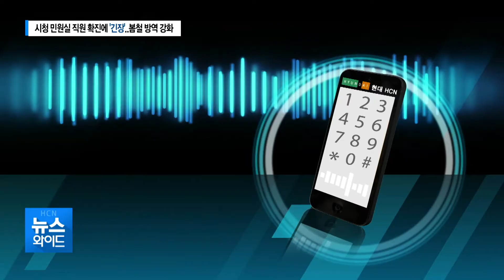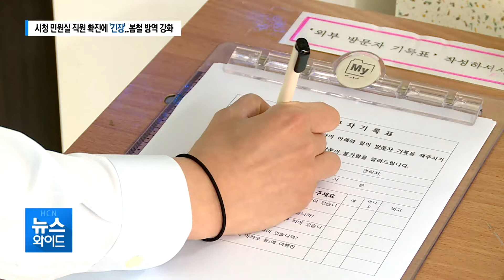시청 민원실 직원 확진에 '긴장'..봄철 방역 강화 / 현대 HCN 경북방송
[앵커멘트]

지난 주말 포항시청 민원실 직원이
'코로나19' 확진 판정을 받으면서
방역당국이 한 때 긴장했습니다만,
다행히 추가 확진사례는 나오지 않고 있습니다.

포항시는 청사 방역을 한층 강화하는 한편,
야외활동이 늘어나는 봄철 나들이 특별방역도
추진하기로 했습니다.